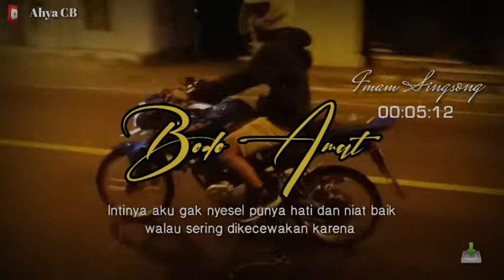Story wa Super TERBARU 😂😎 // Bodo Amat